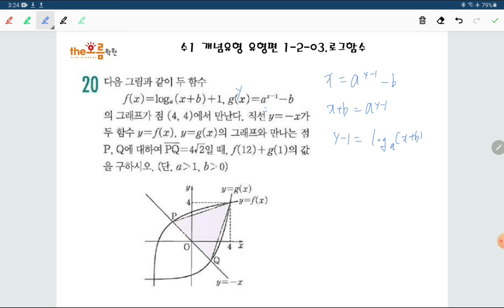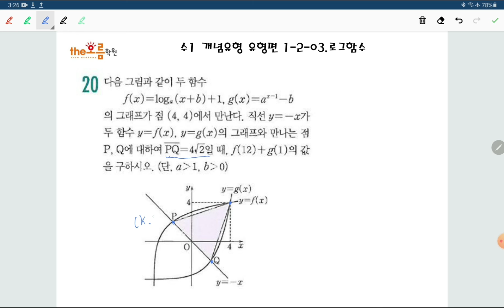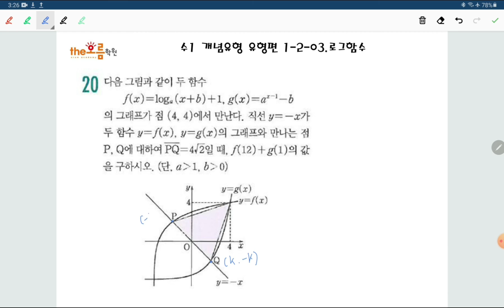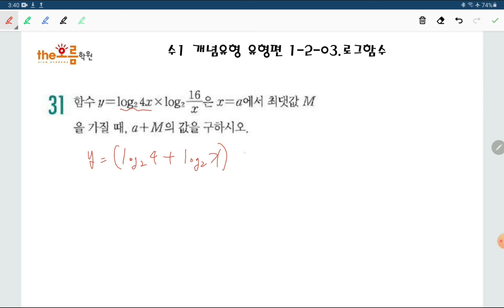수1 개념유형 유형편 1-2-03.로그함수